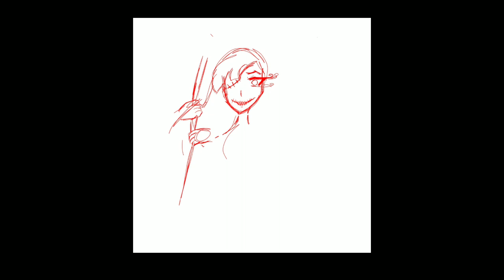(Art Trade) Amelia Hatchet (Speedpaint)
DeviantArt user: Falloutmiku1028 Copyright Disclaimer: I do not own the rights nor original design to Amelia Hatchet, they belong to Suicidearts arts on DA, also I do not own the rights to the free for profit/free to use music. This is just fanart. Thank you, and I'm trying to get to 1k soon.